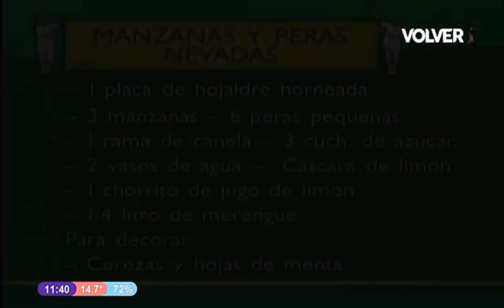Manzanas y Peras Nevadas 🍐🍏 Eva Arguiñano 🍒 Karlos Arguiñano en tu Cocina 🍋 2000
Karlos Arguiñano es un gran cocinero profesional Español y también de la cocina muy familiar Argentina y junto a su hermana Eva Arguiñano. una excelente y prestigiosa Repostera! Con todo su carisma nos trae esta exquisita receta fácil y divertida para todos!
En Homenaje a Karlos Arguiñano por su paso en la Televisión Argentina en 2000.